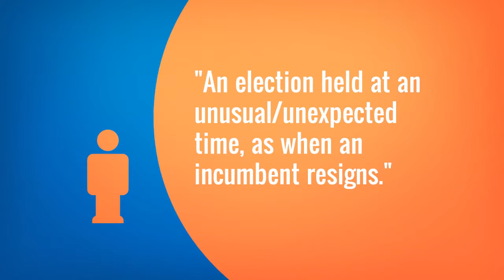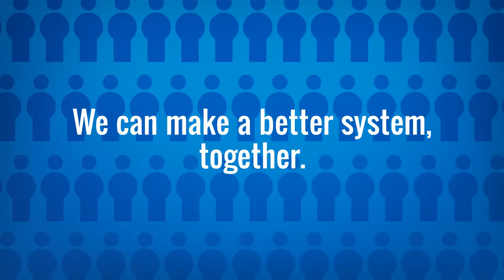Democracy and Special Elections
What is a "special election" in New York State?